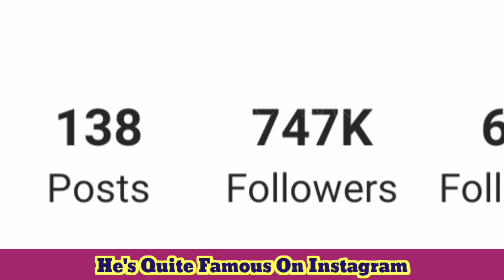Ahmet Tansu Taşanlar Lifestyle (Hercai) Biography, Net Worth, Girlfriend, Wife, House,House & Facts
Ahmet Tansu Taşanlar Lifestyle (Kara Para Aşk) Biography, Net Worth, Girlfriend, Wife, House, Family,House & Facts
Biography: Ahmet Tansu Tasanlar was born in 31 May 1984 in Ankara. Since his father is a government official, he had to live in different cities throughout his childhood. Durinh high school, Ahmet Tansu Tasanlar started to be interested in theatre. In 1996, he took acting lessons at Osmangazi Culture Center (Osmangazi Kultur Evi) and then studied theatre at Selcuk University. While he was studying at Selcuk University, he took part in theatre plays at Konya State Theatre. After then, Ahmet Tansu Tasanlar worked at Bursa and Ankara State Theatres. He first became a guest actor in turkish tv series Taxi Station (Akasya Duragi) and then, took part in various tv projects.

Ahmet Tansu Tasanlar Tv Series / Movies
2008 – Taxi Station (Akasya Duragi)
2008 – 2010 Little Women (Kucuk Kadinlar) (as Ceyhun)
2009 – Beyond the Clouds (Bir Bulut Olsam) (as Salih)
2009 – Peevish Girl Kadife (Hircin Kiz Kadife) (as Suleyman) (Movie)
2011 – Magnificent Century (Muhtesem Yuzyil) (as Antuan)
2011 – False Spring (Yalanci Bahar) (as Aras)
2011 – Izmir Gangs (Izmir Cetesi) (as Rifat)
2012 – Farewell (Veda) (as Sinan)
2013 – The Little Apocalypse (Kucuk Kiyamet) (Movie)
2014 – 2016 Black Money Love (Kara Para Ask) (as Arda Cakir)
2015 – Moms and Mothers (Analar ve Anneler) (as Halil)
2016 – 2017 Wounded Love (Vatanim Sensin) (as Hasan Basri)
2017 – Black Destiny (Kara Yazi) (as Kadir)
2017 – Taksim Hold’em (as Ra) (Movie)
2017 – 2018 The Pit (Cukur) (as Avukat Nazim)
2018 – 2019 Mehmetcik Kut’ul Amare (as Zafir)
2019 – Hercai (as Azat Sadoglu)

Turkish Translated